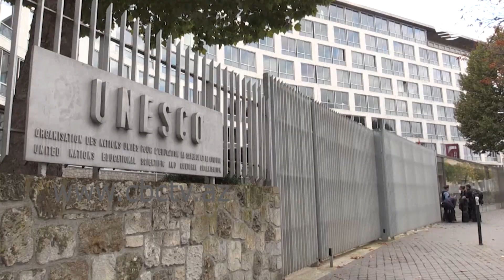Сенат Франции принял резолюцию против Азербайджана / Мехрибан Алиева ушла из ЮНЕСКО